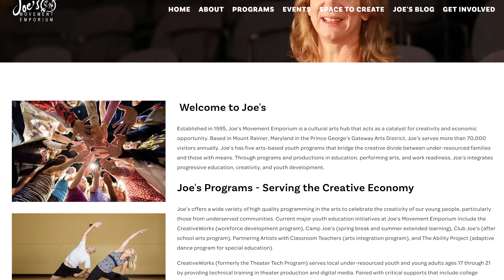CULTURAL ARTS GALA: A CELEBRATION OF 30 YEARS FOR WORLD ARTS FOCUS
Our Annual Gala is back: This year, we are celebrating 30 years for World Arts Focus and we're doing it at our Creative Suitland location! World Arts Focus was founded in 1993, and two years later, a collective of artists opened a storefront space in Mount Rainier, MD, and called it Joe’s Movement Emporium.

Celebrate 30 years of moving the community to a global beat! Enjoy performances, great food and drinks, stellar honorees, and a dance band to end the evening. Dress to impress with creative cocktail attire.